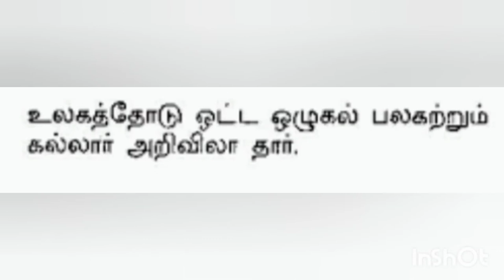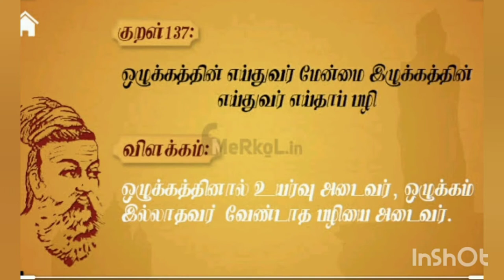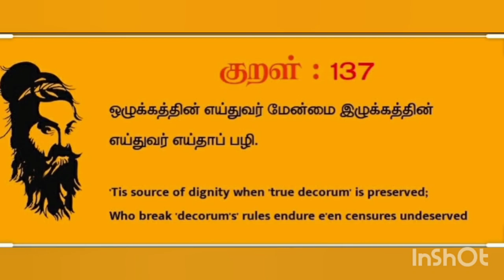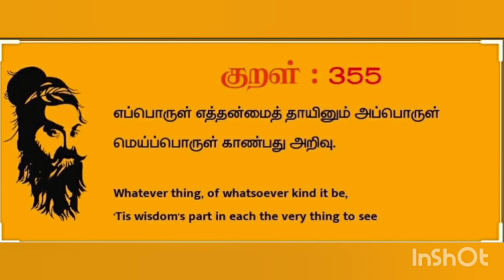இயல்: 3 வாழ்வியல் இலக்கியம். திருக்குறள். ஒழுக்கமுடைமை, மெய் உணர்தல்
பாடல்: மாணவி. வர்ஷா & அகில வந்தனா, ஒழுக்கமுடைமை 3 பாடல்கள், மெய் உணர்தல்..2 பாடல்கள்..